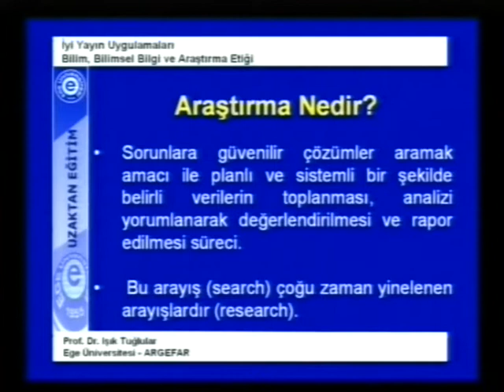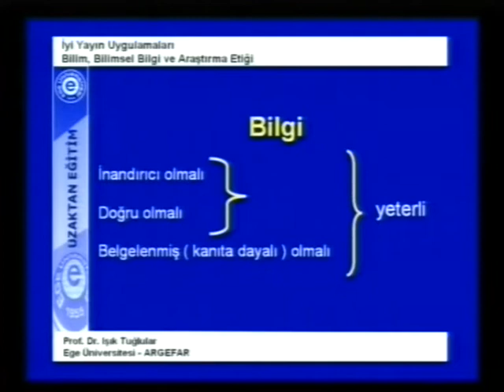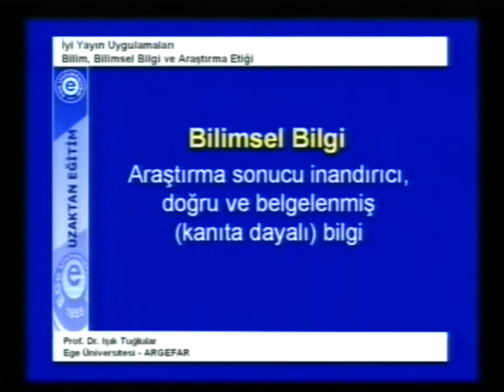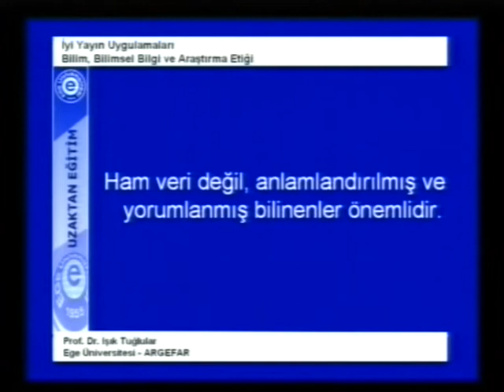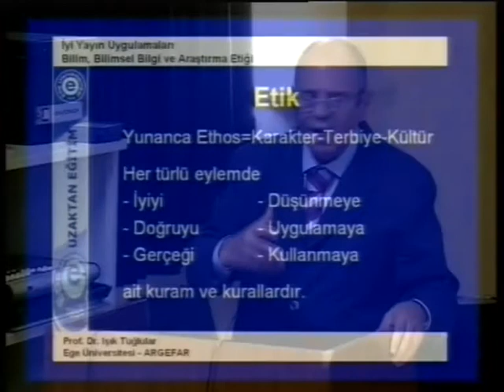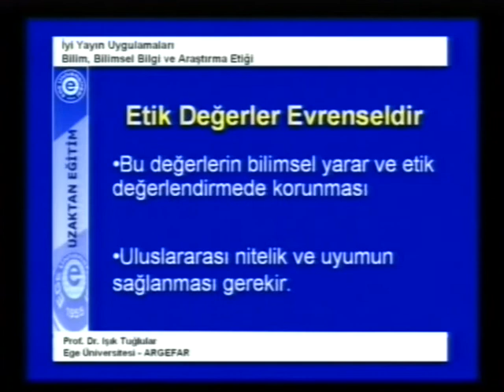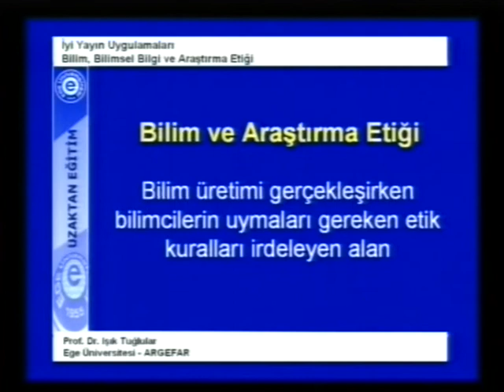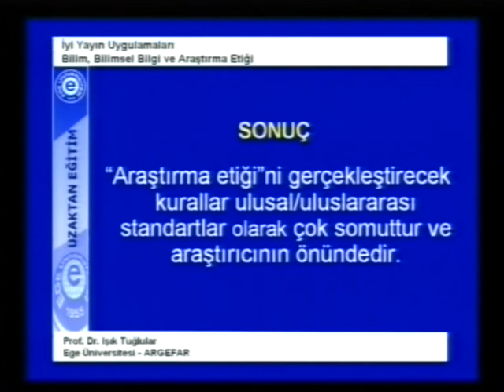Bilimsel Bilgi ve Araştırma Etiği - Prof. Dr. Işık Tuğlular